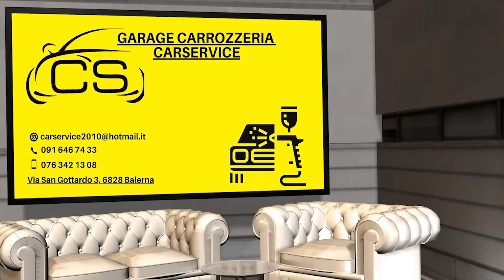José Altafini - Racconti inediti e una carriera straordinaria.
José Altafini - Leggenda del Calcio
Racconti inediti e una carriera straordinaria.
Il Salotto del Calcio Regionale - Special